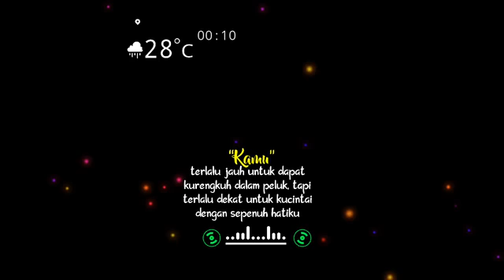mentahan kata kata bucin